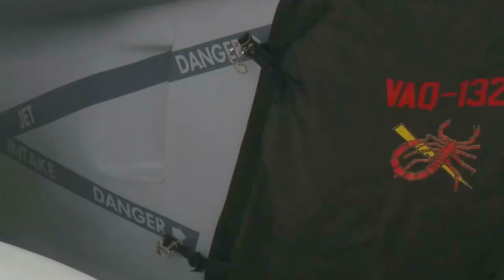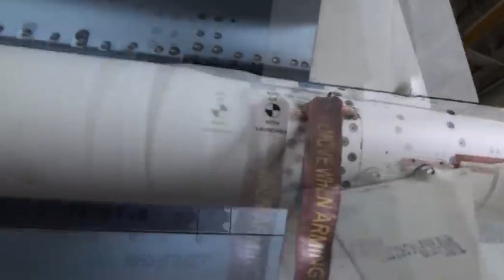Impact from Noise from EA-18G Growler jets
Noise from EA-18G Growler jets flown out of NAS Whidbey has long been a contentious issue for area communities including Coupeville and Oak Harbor.